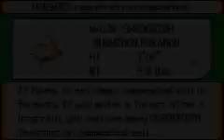Pokemon Emerald Headed 2 Da Buro pt 5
blahhhhhhh